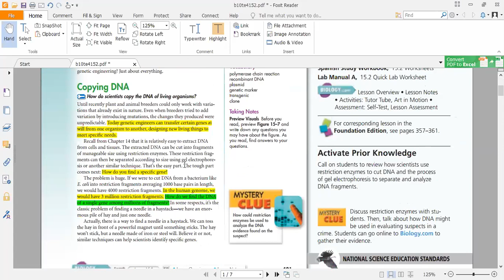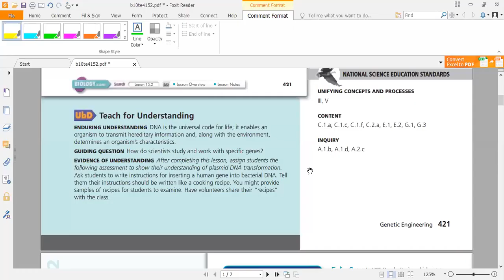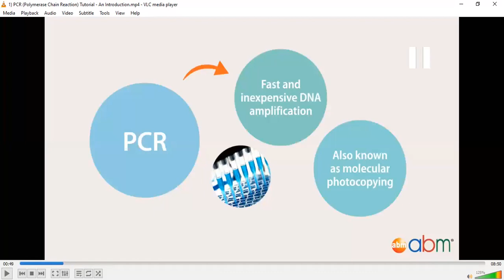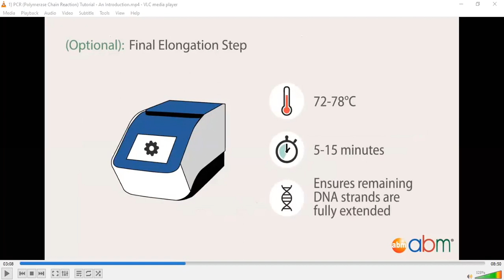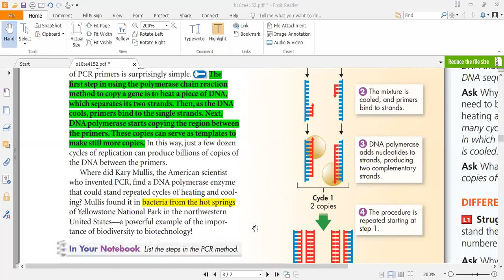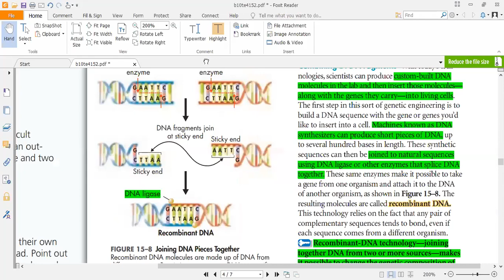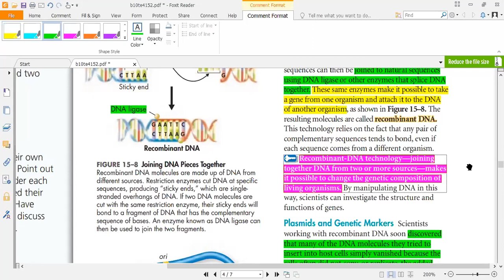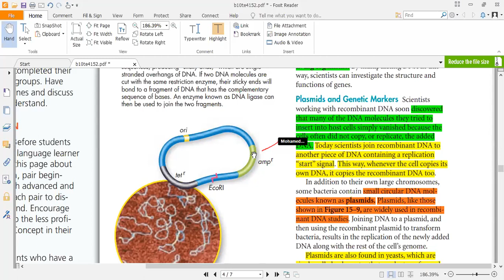grade 10 15 2 recombinant DNA part 1